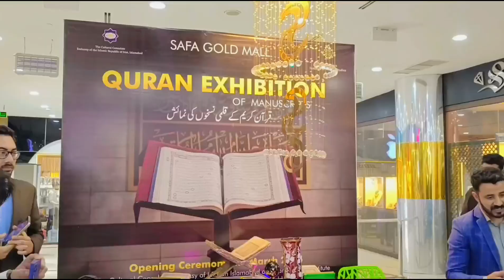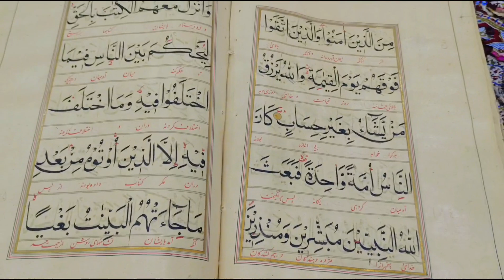600 سو سال پرانے قرآن کریم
600 hundred years old Quran Kareem